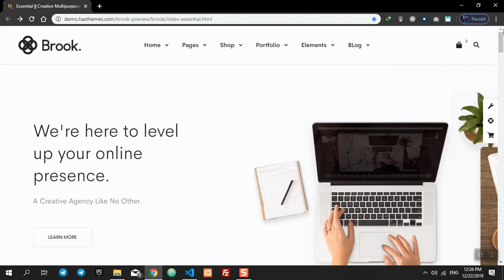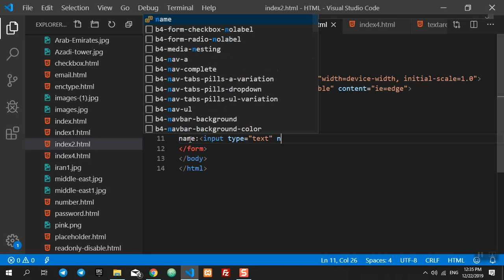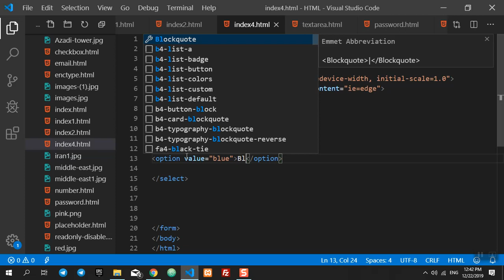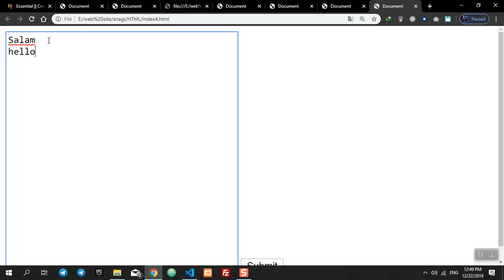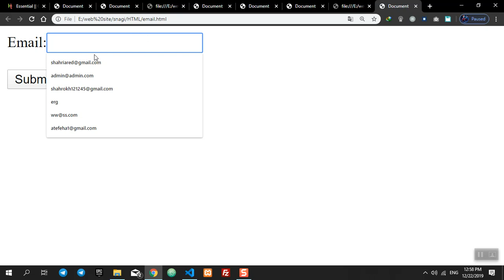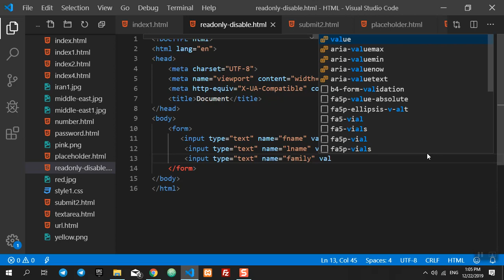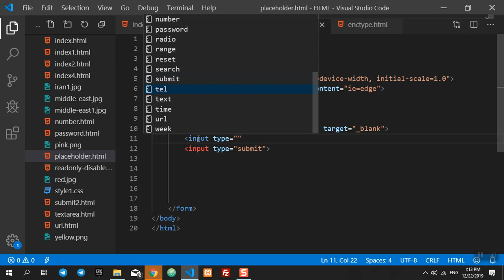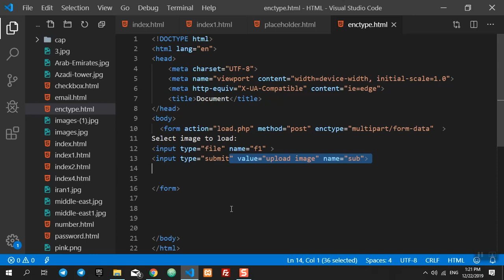htmlآموزش طراحی سایت- جلسه هشتم پروژه محور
لطفا برای دیدن ویدئوهای ما کانال مارا subscribeکنید
-Html
-Css
-javascript
-jQuery
-SQL
-PHP
-C#
-laravel اموزش و طراحی صفحات وب به زبان ساده از مبتدی تا پیشرفته
-Html
-Css
-javascript
-jQuery
-SQL
-PHP
-C#
-laravel